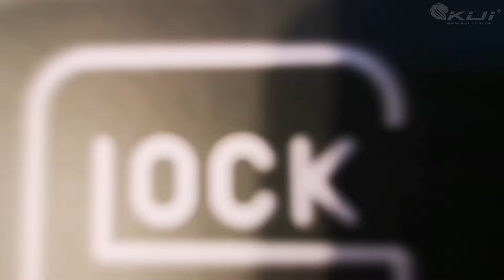第一隻全授權刻字的UMAREX G17 MOS 瓦斯槍｜KUI酷愛開箱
這邊帶大家快速欣賞SRC的最新力作
這可能是目前市面上相對平價的全金屬 G17 MOS 瓦斯槍